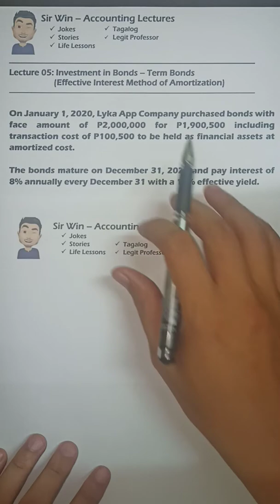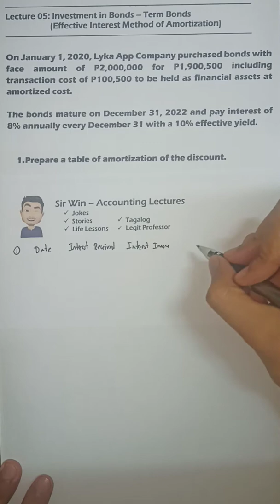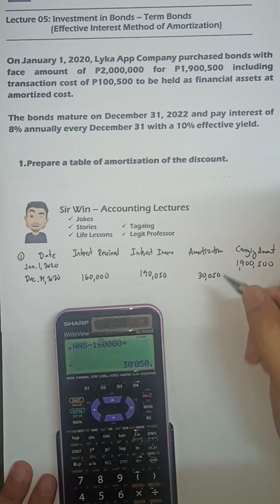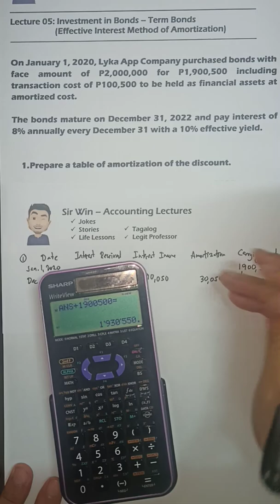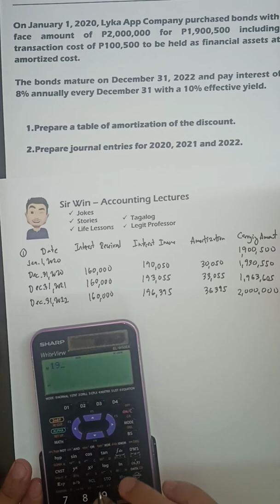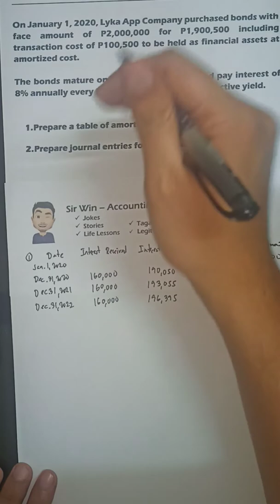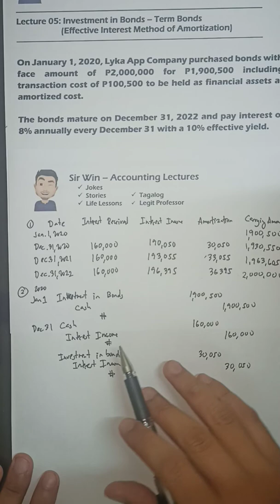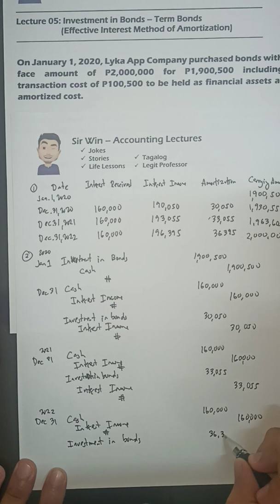Lecture 05: Effective Interest Method of Amortization. Investment in Bond. [Intermediate Accounting]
Investment Accounting. Financial Asset at fair value through profit or loss. Financial Asset at fair value through other comprehensive income. Trading Securities. Investment in Bonds. Financial Asset at amortized cost. Equity Securities. Debt Securities. Investment Property. Investment in Associate. Investment in Subsidiary. Cash Surrender Value. Investment in Funds. Equity Method. Cost Method. Dividends. Unrealized Gain. Unrealized Loss. Financial Liability. Equity Instrument. Business Model. Straight Line Method of Amortization. Bonds Outstanding Method. Effective Interest Method.